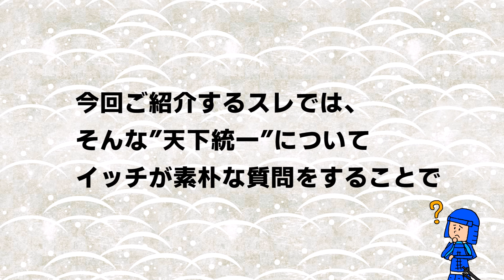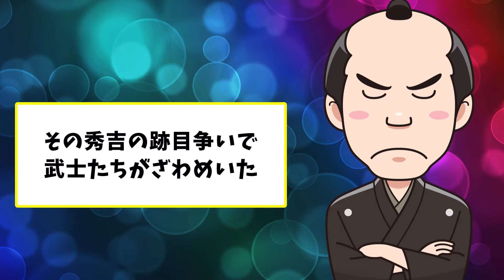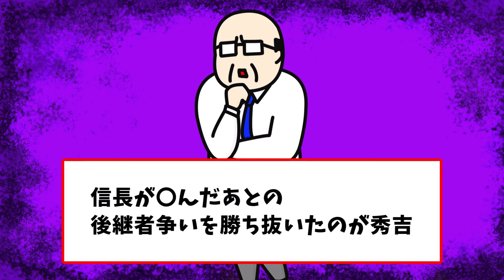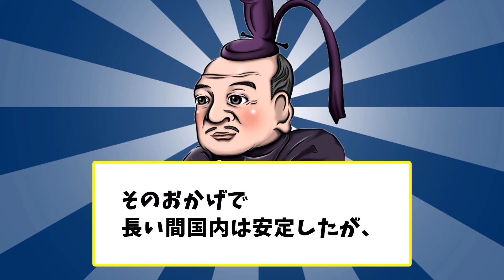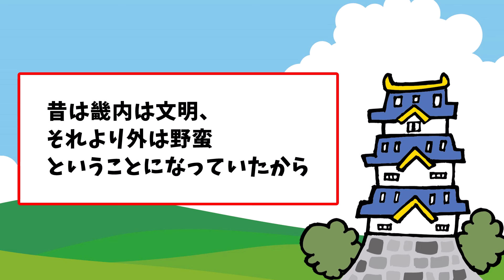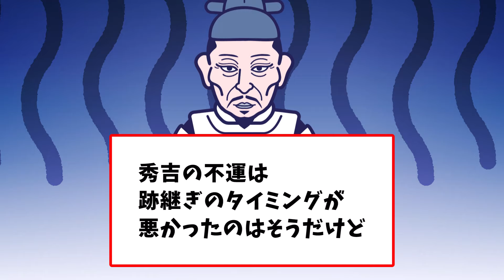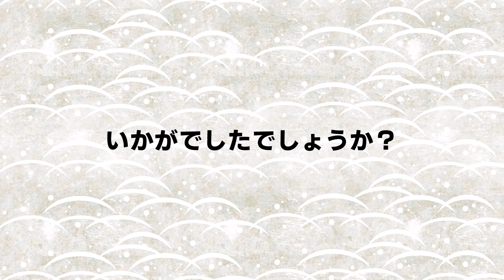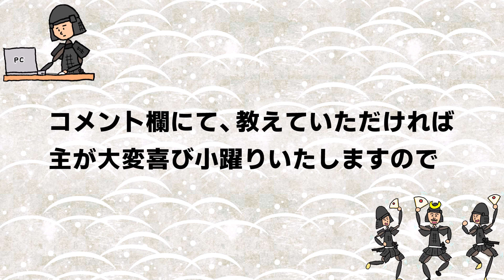戦国時代の天下統一って実際どうだったの？歴史の謎に迫る！【2ch歴史】2chスレ民の見解が面白い！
日本の戦国時代、天下統一を目指した武将たちの壮大な物語。では、一体全体「天下統一」とは何か？どのような戦略が必要だったのか？本動画では、緻密な歴史分析を通じて、この時代最大の謎に迫ります。織田信長、豊臣秀吉、徳川家康...彼らの知られざる野望と戦略。戦国時代の魅力を再発見し、歴史の深淵に触れる旅に出ましょう。興味深い事実と鮮明なエピソードで、過去を照らし出します。是非ご覧ください！

【関連動画】